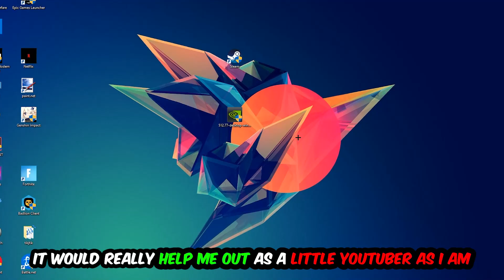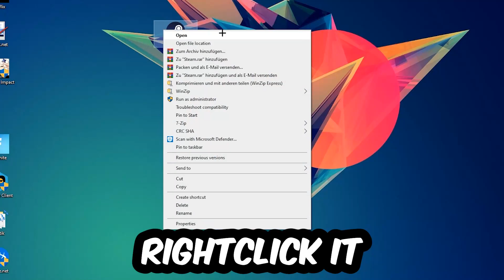Naruto to Boruto – How to Fix Crash on Startup – Complete Tutorial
how to fix Naruto to Boruto crash on startup,
how to fix Naruto to Boruto crash on startup pc,
how to fix Naruto to Boruto crash on startup ps4,
how to fix Naruto to Boruto crashing on startup fix,
how to fix Naruto to Boruto crashing on startup pc,